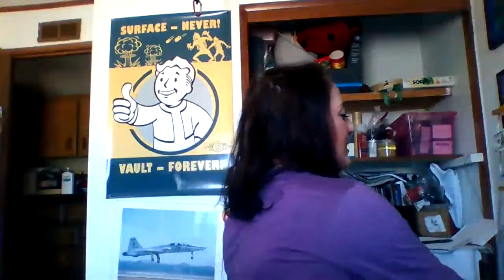Wine Wednesday| Opening a 2006 Yellow Tail Merlot in 2019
Hope you are having a wonderful day! It's Wednesday, that means time to review a wine, preferably something in the $10 and under range.
Oh - but not today - this review of Yellow Tail merlot is not your usual Yellow Tail!

This wine can be found easily, nationwide, and it's usually well under $10.